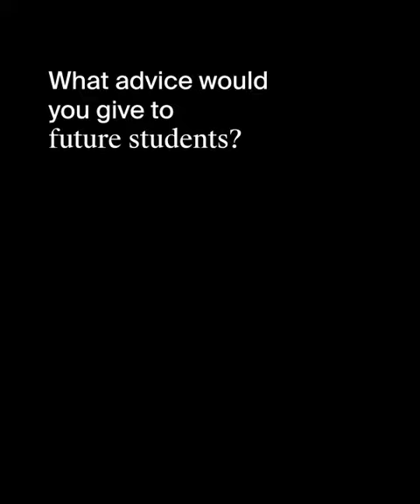Les Roches Alumni Views: Gregory Moreno, Spain (BBA 2015)